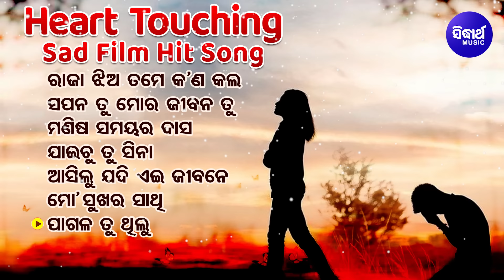Heart Touching Sad Film Song - Raja Jhia Tame Kana Kala | Krishna Beura,Pamela Jain,Udit Narayan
Song :
1 - Raja Jhia Tame Kana Kala - 00:00

2 - Sapan Tu Mora Jiban Tu - 04:56

3 - Manisa samaya Ra Dasa - 15:11

4 - Jaichu Tu Sina - 18:58

5 - Asilu Jadi Ei Jiban - 20:48

6 - Mo Sukhara sathi - 24:55

7 - Pagala Tu Thilu - 26:10
Album :
Album No :
Singer:
Lyrics :
Music Label : World Music
Music Released by : Sidharth Music
♪ Full Song Available on ♪
JioSaavn :
Wynk :
Gaana :
Amazon Music :
Resso :
Set Caller Tune ; Operator Codes:
BSNL (East/ South) Users sms BT       To 56700